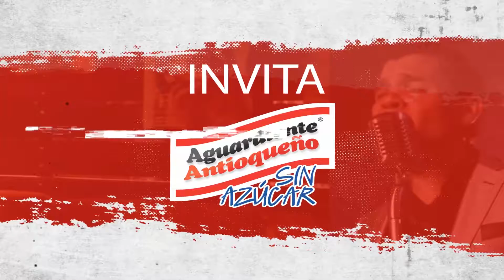RENDER EN ALTA